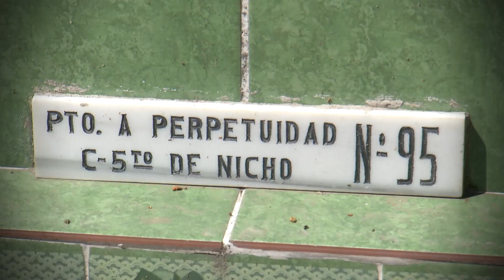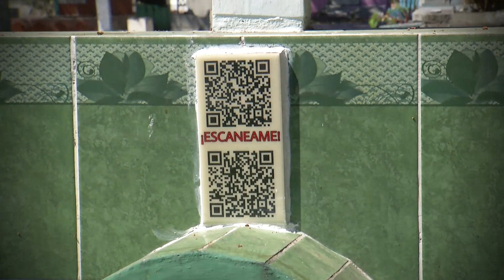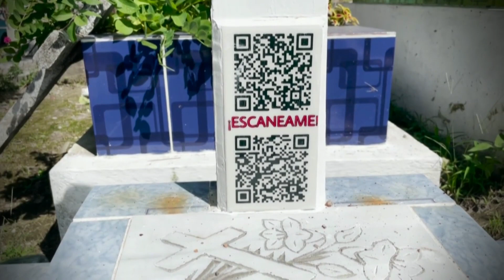Contando historias tumbas con código QR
Finalizamos la semana con una historia muy interesante: la oportunidad de
conocer a los seres queridos que han fallecido a través de un código QR. Una herramienta que puede servir incluso a personas en el exterior.